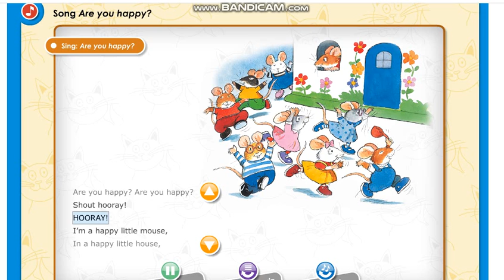Are you happy? - song